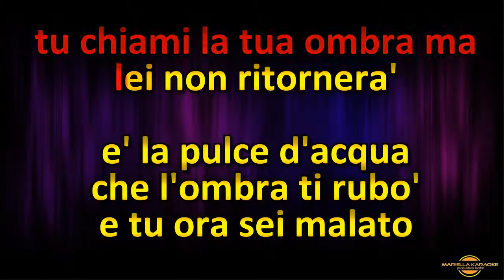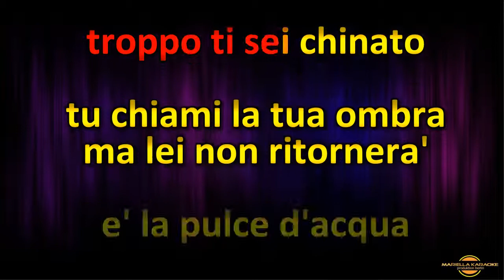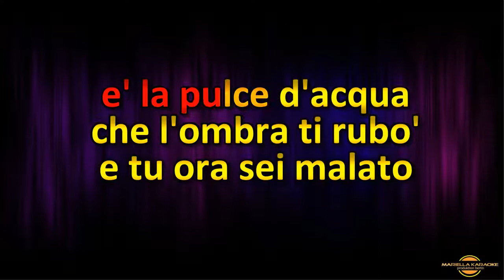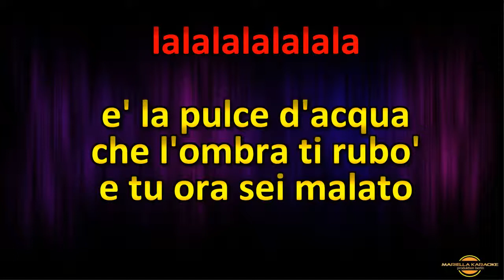Angelo Branduardi La pulce d´aqua (Karaoke)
Italienischer Schlager Karaoke